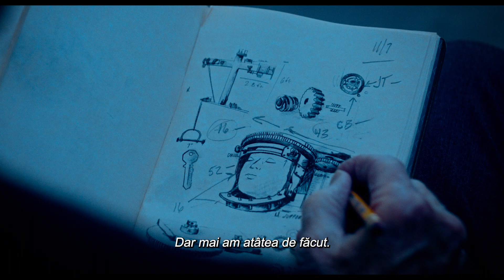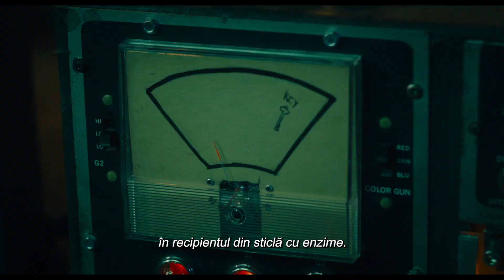John Kramer se întoarce în 𝐒𝐀𝐖 𝐗 din 29 septembrie lacineplexx !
John Kramer se întoarce în SAWX!😱

Plasat între evenimentele dintre SAW 1 și SAW 2, John călătorește în Mexic pentru o procedură experimentală de a trata cancerul, care se dovedește o escrocherie, iar cei implicați vor plăti cu viața pentru asta!

Din 29 septembrie frica trăiește lacineplexx cu 𝐒𝐀𝐖 𝐗!😱